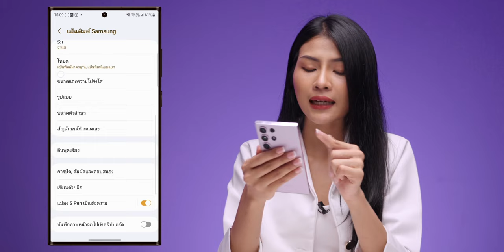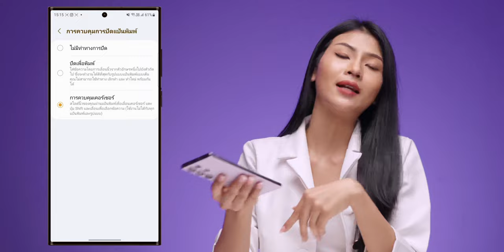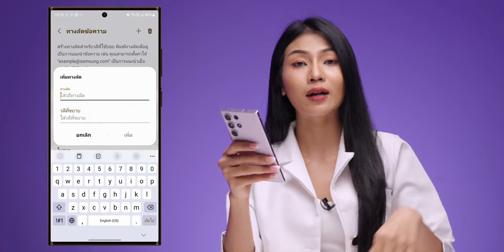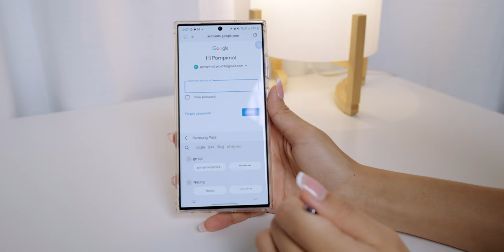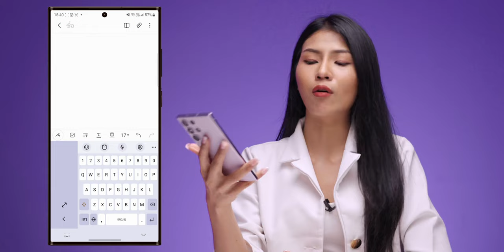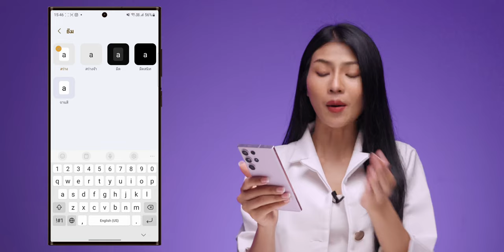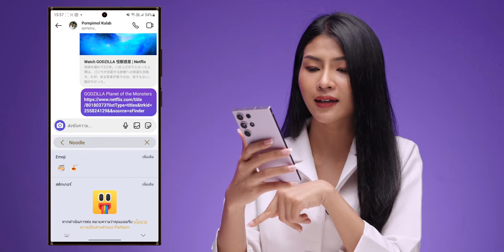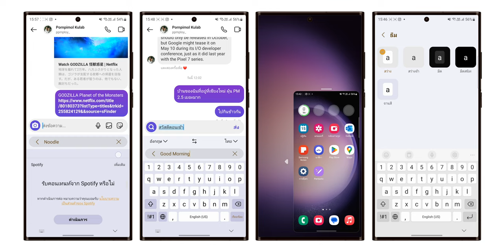8 ทริค คีย์บอร์ดมือถือ Samsung รู้ไว้ ใช้ดี มีประโยชน์!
คีย์บอร์ดบนสมาร์ตโฟน Samsung มีฟีเจอร์ให้ลองเล่นเยอะมากกกก บางคนที่ใช้งานอยู่อาจยังไม่เคยรู้มาก่อนว่ามีฟีเจอร์นี้ซ่อนอยู่ด้วยเหรอเนี่ย? วันนี้มาลองเล่นให้ดูแล้ว ไปชมคลิปนี้พร้อมกันเลย!

00:00 - ฟีเจอร์คีย์บอร์ด Samsung สุดเท่ห์
00:25 - ปัดเพื่อพิมพ์
01:11 - ใช้ Spacebar ควบคุมเคอร์เซอร์
02:02 - Text Shortcuts
03:10 - Samsung Pass
04:03 - One-Hand Keyboard
05:43 - เปลี่ยนธีมคีย์บอร์ด
06:19 - แปลภาษาบนแป้นพิมพ์
07:16 - Search บนแป้นพิมพ์
08:08 - ทิ้งท้าย

1️⃣ 16 ฟีเจอร์ S Pen บน Galaxy S23 Ultra ที่ผู้ใช้ iPhone ร้องว้าว!
2️⃣ 13 ฟีเจอร์ Galaxy S23 Ultra สุดเจ๋ง ที่ iPhone ยังไม่มี!
3️⃣ 1 วันกับ Galaxy S23 Ultra (ย้ายมาจาก iPhone) เป็นยังไงบ้าง
4️⃣ วิธีโอนถ่ายข้อมูล iPhone ไปยัง Samsung เครื่องใหม่ มีขั้นตอนอย่างไร?
5️⃣ สิ่งที่ชอบใน Galaxy S23 Ultra หลังใช้งานครั้งแรก! (จากผู้ใช้ iPhone)